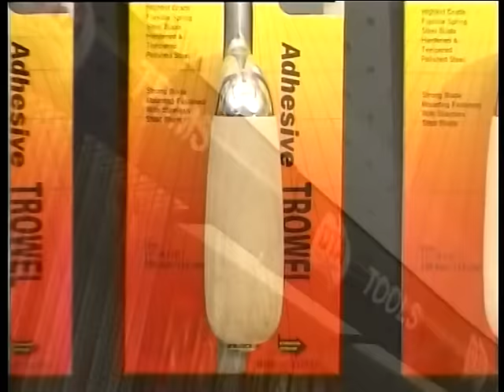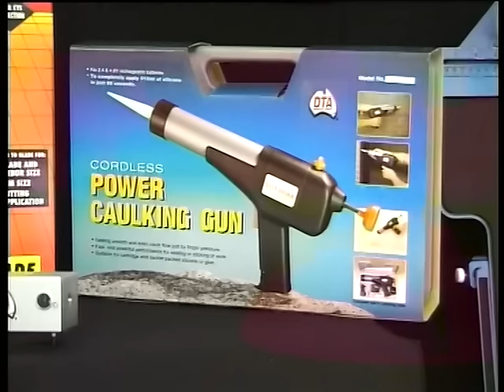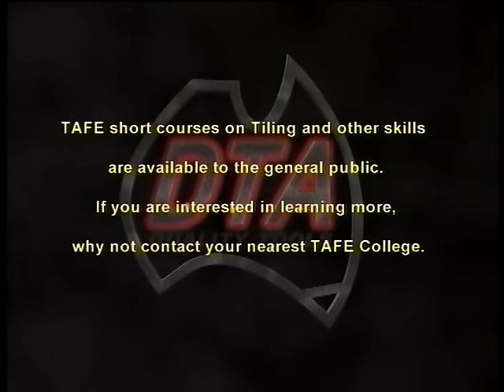How to Tile & Grout Part 7: Tile Grouting and Cleaning using Ceramic Tile Grout Cleaning Tools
The easy to understand step by step Grouting Technique used by proffessionals. Also the right tools required to Grout and Clean you ceramic Tile floor.

Uploaded by Sydney Ceramic Tile Wizards Pty Ltd
Located in the heart of LANSVALE
150 Hume Highway Lansvale NSW 2166
Importers and distributors of high Quality products.

All products seen in these videos can be bought online securely

All Materials Shown in this video are supplied by DTA Australia one of Australia's Largest and comprehensive tile and Tiling Tools Specialist. Providing only the Tiling Professionals Choice.

All DTA products can be purchased from Sydney Ceramic Tile Wizards located in the Heart of Sydney in lansvale at the BEST PRICE.